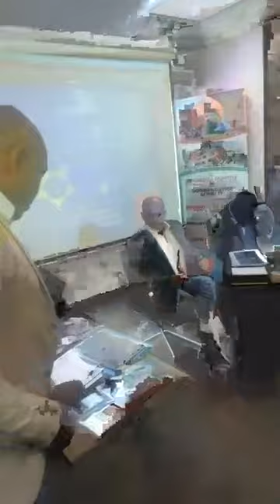بحضور لاعبين وشخصيات رياضية معروفة..تأسيس فريق مشترك بين المغرب ونادي ريال مدريد بكازا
مباشرة من الدارالبيضاء:بحضور لاعبين وشخصيات رياضية معروفة..تأسيس فريق مشترك بين المغرب ونادي ريال مدريد بكازا